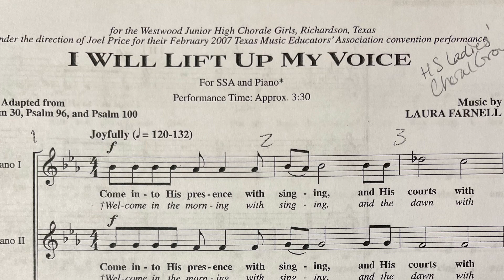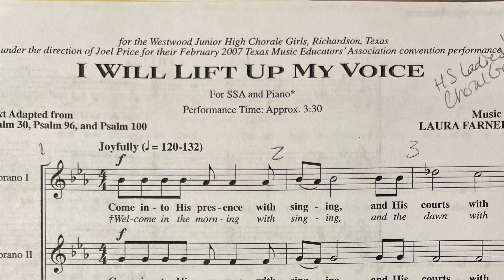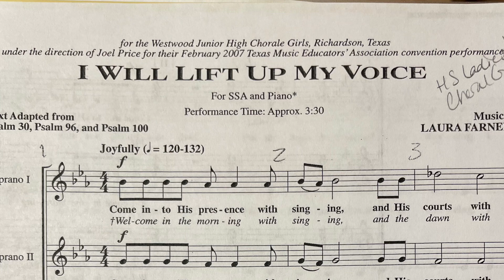I Will Lift Up My Voice, by Laura Farnell - Piano Acc.